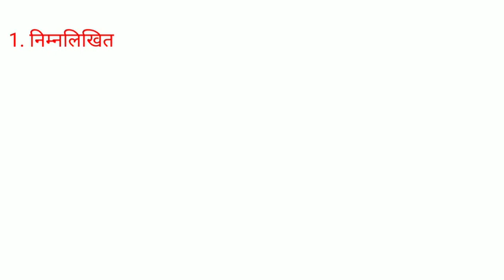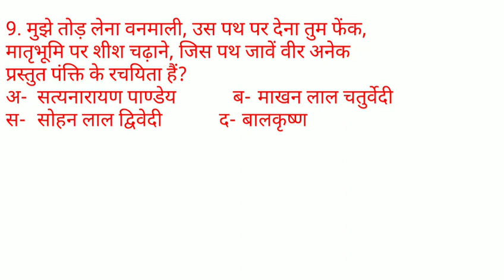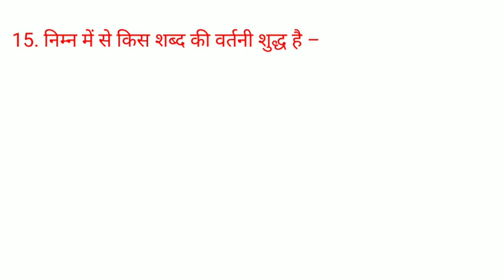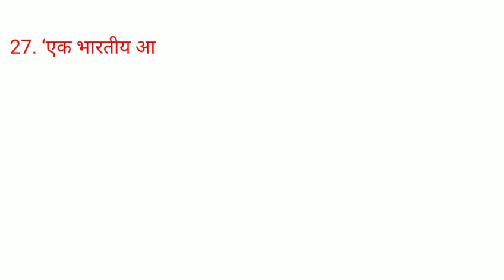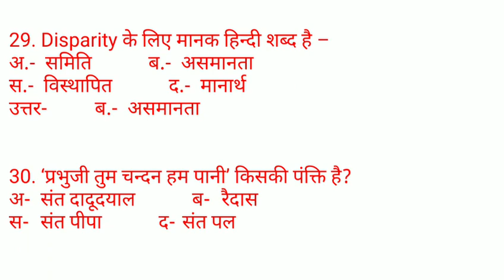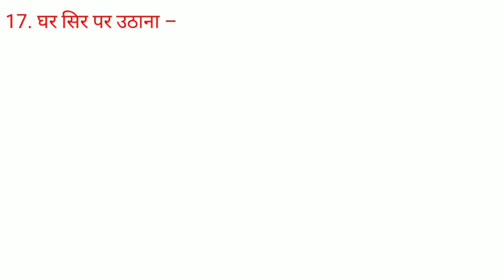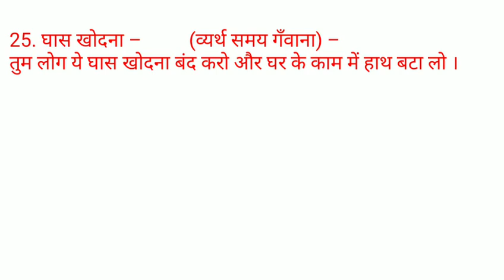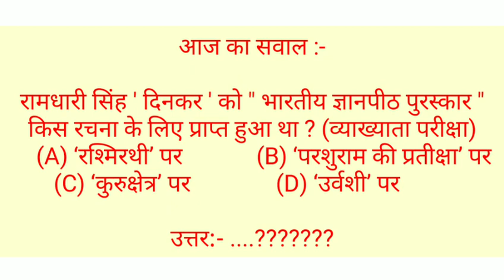हिंदी साहित्य practice set-20, hindi sahitya ka itihas with Tayari Karlo